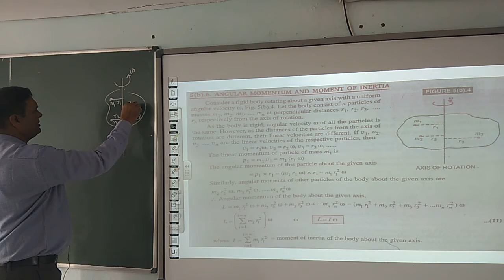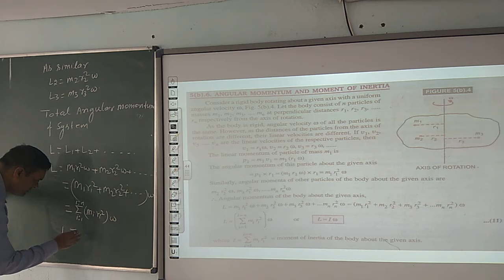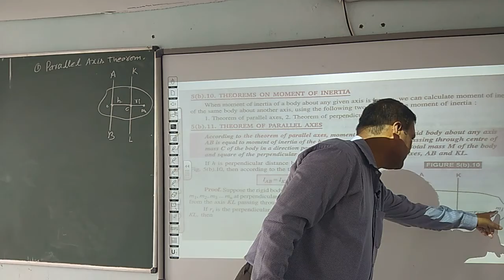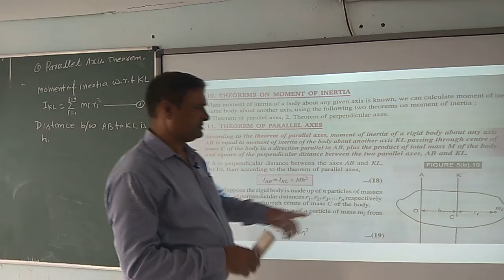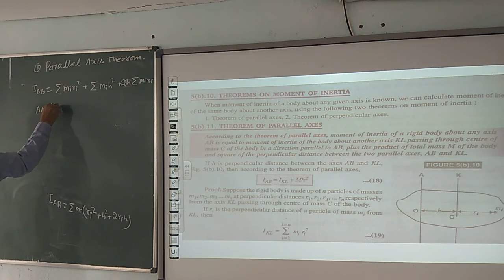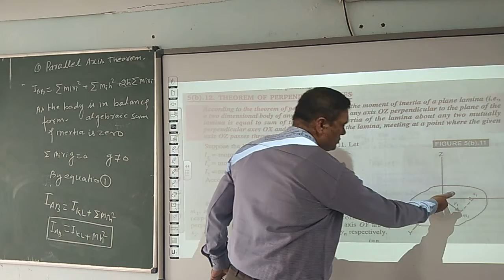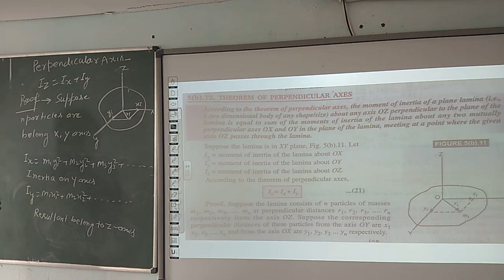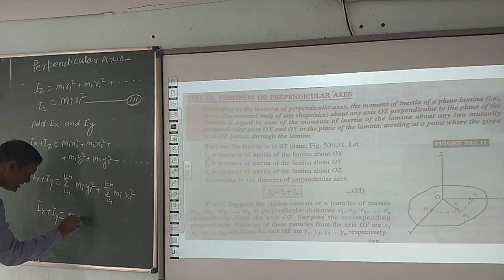PHYSICS | CLASS 11 CBSE | CHAPTER 6 | CENTRE OF MASS AND ROTATIONAL MOTION (PART 9)